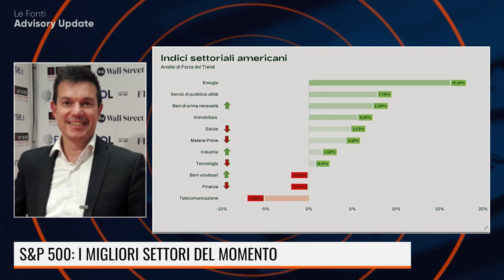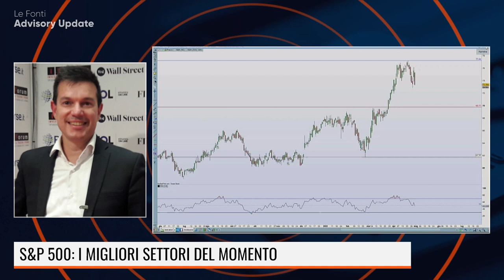S&P 500: I MIGLIORI SETTORI DEL MOMENTO